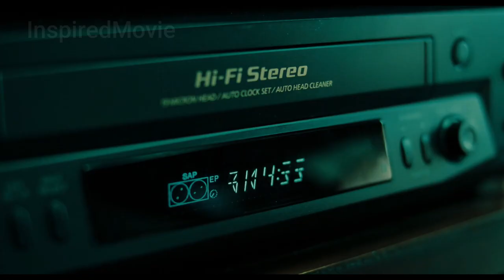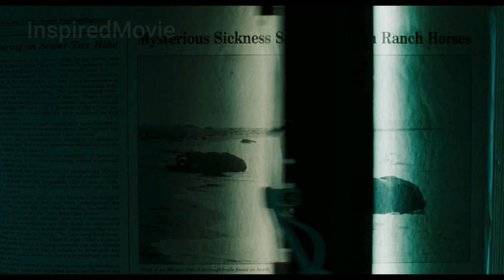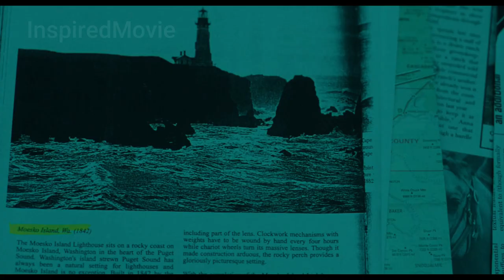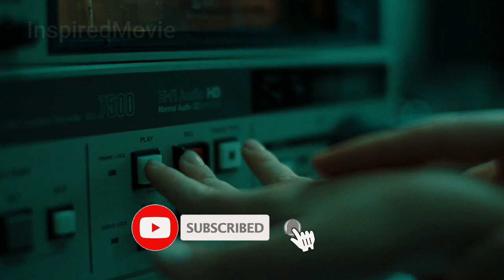The ring part 1 full movie in Hindi | Hollywood horror movie explained in hindi | Inspired Movie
The Ring is a 2002 film directed by Gore Verbinski and starring Naomi Watts, Martin Henderson, David Dorfman, and Brian Cox. It is a remake of the 1998 Japanese film Ring based on the novel of the same name by Koji Suzuki.

The Ring was released theatrically on October 18, 2002, and received mostly positive reviews. Many critics praised direction, screenplay, Watts's performance, and reliance on dread and visuals over gore, but criticized the lack of character development. The film grossed over $249 million worldwide on a $48 million production budget, making it one of the highest-grossing horror remakes. It is the first installment of the American Ring series, and was followed by The Ring Two (2005) and Rings (2017).